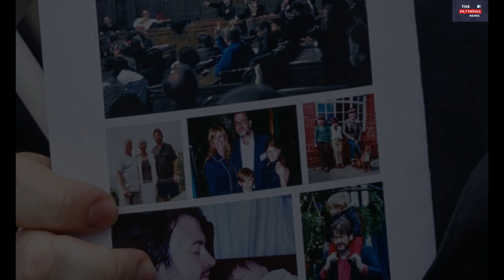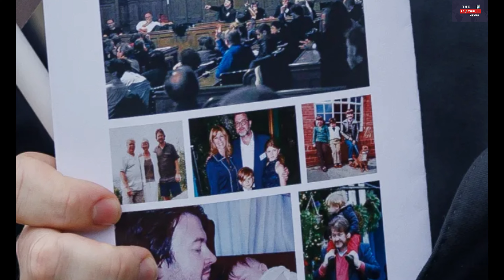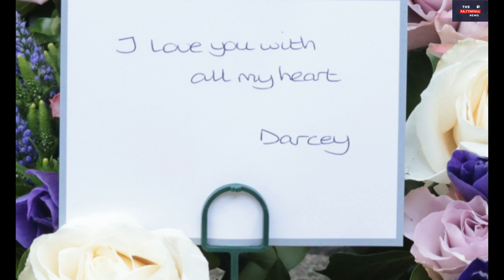Kate Garraway makes touching tribute to Derek Draper at funeral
The faithfull news brings you the latest breaking news videos and explainers from the UK and around the world. Whether it’s Joe Biden or Narendra Modi; Boris Johnson or Keir Starmer, Jacob Rees-Mogg or Anna Soubry, Marvel or DC Comics; subscribe to The faithfull news channel for the latest Brexit news, parliament live streams, MPs vote of no confidence and much more